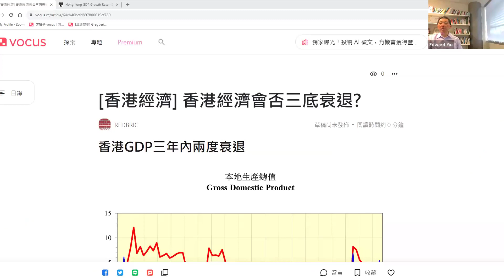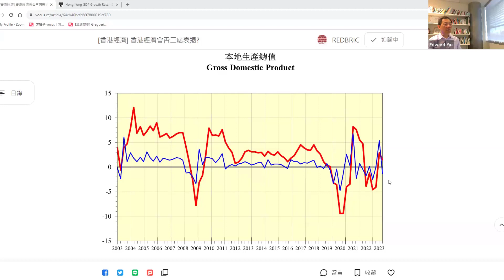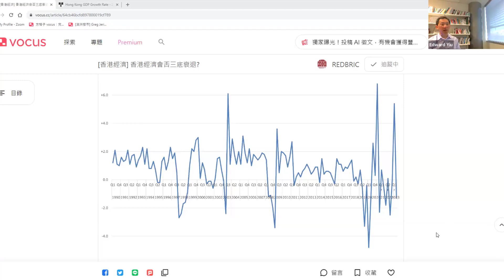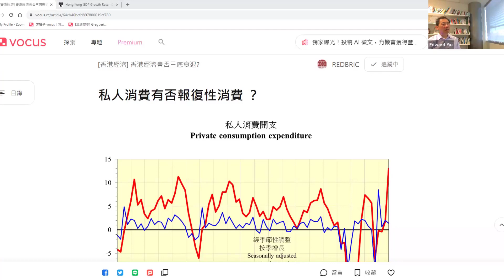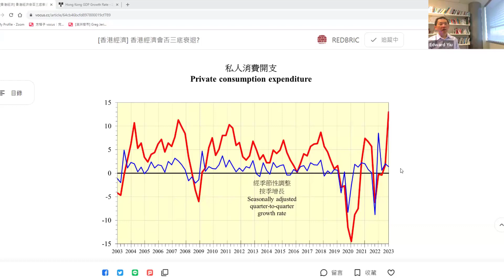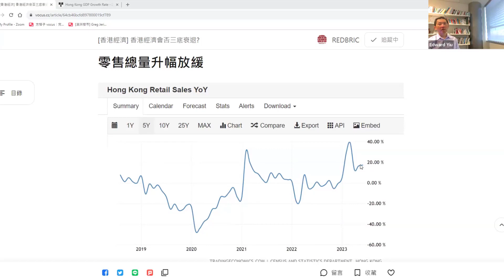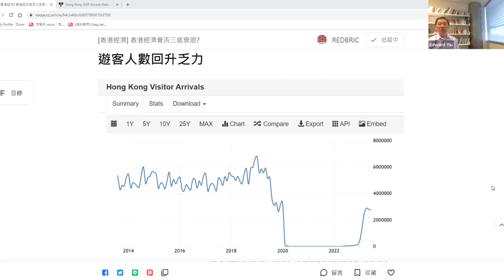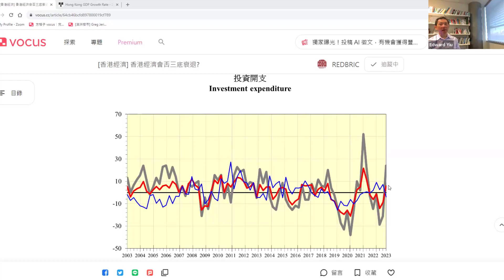[香港經濟] 香港GDP會否五年內三度衰退？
相關短片：
[香港經濟] 香港經濟前景如何？從M2變化預示RGDP增長率 2023年6月21日
音樂 ：